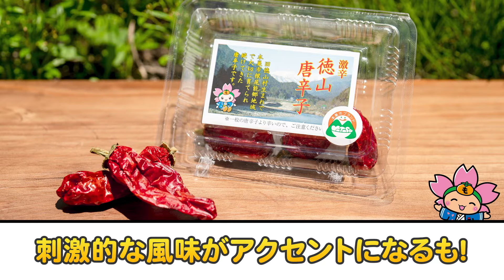【切り抜き／もとまるチャレンジ】アウトドア料理 徳山唐辛子のアヒージョ編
本巣市公式マスコットキャラクター「もとまる」によるチャレンジ企画の切り抜き版！
好奇心旺盛なもとまるが様々なことにチャレンジするよ！

今回は、本巣市根尾にある「NEOキャンピングパーク」で本巣市で採れた食材を使ってアウトドア料理にチャレンジ。

徳山唐辛子のアヒージョを作ってみたも。
徳山唐辛子は本巣市の根尾でしか栽培されていない唐辛子。
辛味成分のカプサイシンが普通の唐辛子の1.6倍でとっても刺激的なんだも！
中のにんにくも本巣市産！カマンベールチーズがトロトロでおいしんだもー！

みんなも是非作ってほしいも！